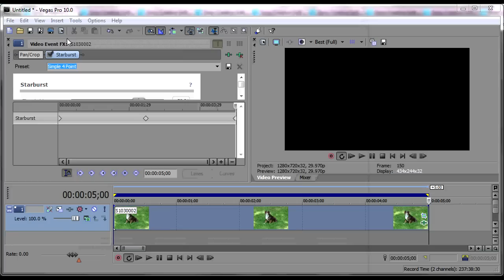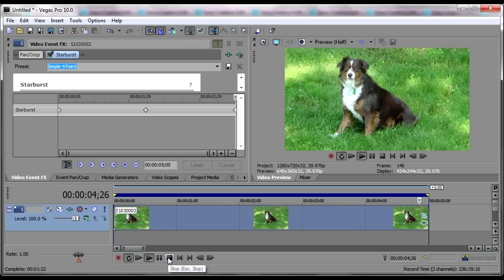Sony Vegas - Fading Video FXs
Using Sony Vegas to Fade the Starburst FX.